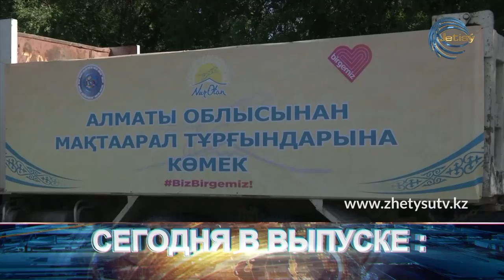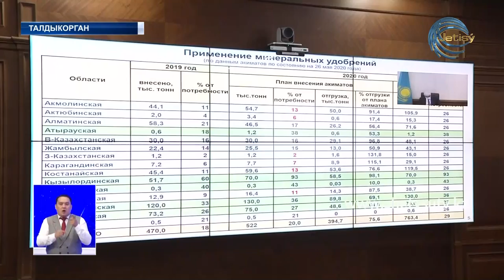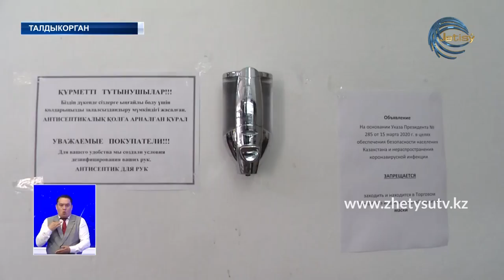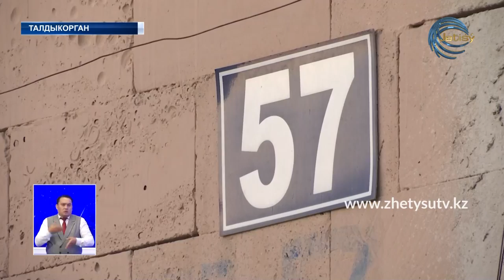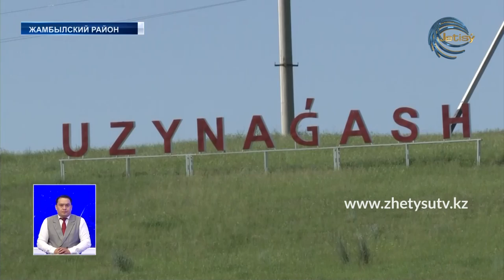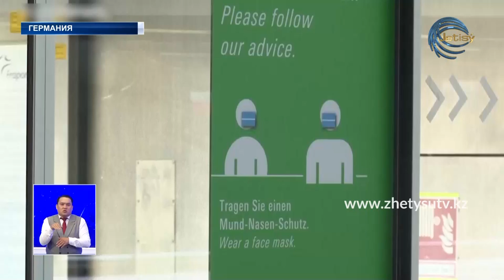НОВОСТИ ЖЕТЫСУ (26.05.20) ПОЛНЫЙ ВЫПУСК 21:30